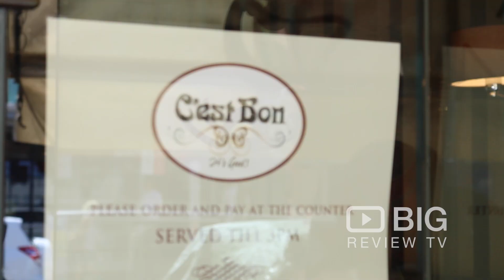C'est Bon a Cafe and Bakery in Sydney offering Sorbet, Coffee and Pastry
A Sweet Slice of Temptation in Rozelle! Welcome to C'est Bon Patisserie, a purveyor of cakes, pastries and all things indulgent. With a Parisian café style design, C’est Bon captures the essence of Europe – buzzing, yet relaxed enough to linger the hours away.

C'est Bon Patisserie
644 Darling Street Rozelle Sydney NSW Australia 2039